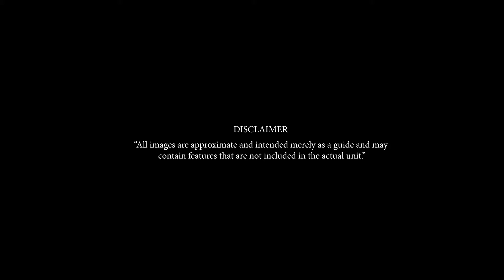Camelot Village Typical Unit (Discovery Bay, St, Ann, Jamaica, 2020)